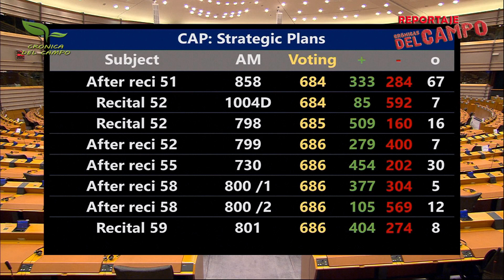AGRONOTICIAS ASPROCAN INFORMA